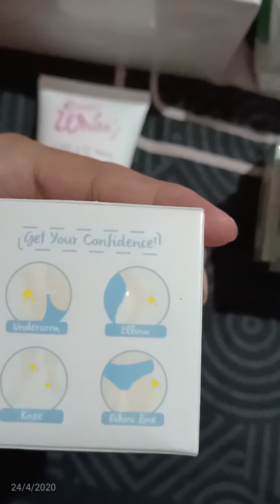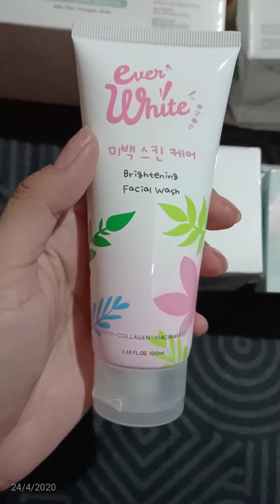Produk Ever White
Ever white hi colagen adalah serbuk minuman yg mengandung kolagen ikan,antioksidan asam ascorbat (bit C),prosa odentik Alami dan glutathione
         Ever white brightening soap banyak yg menyebut dngan sbutan sabun awan karna berbentuk awan hitam : membantu mencerahkan kulit,membersihkan semua jenis kulit serta merawat kelembutan dan kehalusan kulit.membantu mengurangi jerawat pada tubuh dan wajah.
          Ever white axillry cream membantu mencerahkan kulit dan merawat area kulit yg kasar. Di gunakan pada lipatan kulit yg gelap/kasar seperti ketiak,siku,lutut,slangkangan dan lipatan lainya
           Ever white facial wash sabun cuci muka membersihkan muka dari kotoran,debu dan minyak sehingga wajah tampak bersih dan lebih cerah